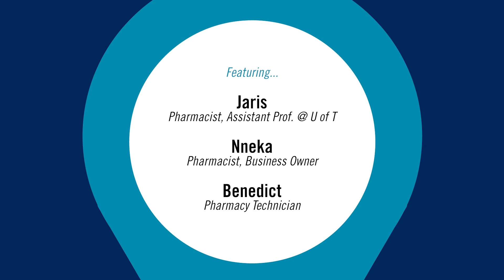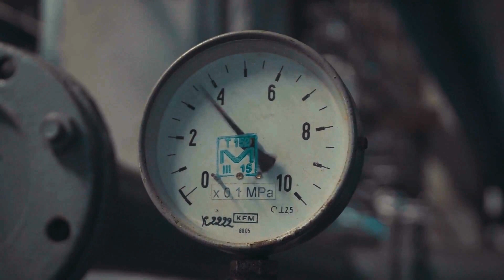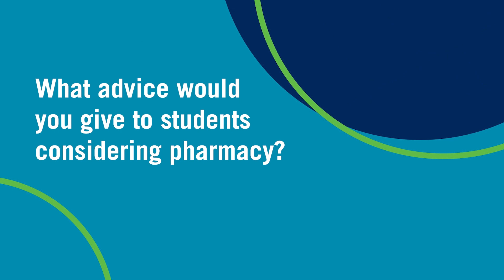PharmPath: Your Journey to Pharmacy - Part One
Pharmacy students and professionals share their experience choosing pharmacy, and where it has taken them.

Featuring:

Jaris
Pharmacist and Assistant Professor at the Leslie Dan Faculty of Pharmacy

Nneka
Pharmacist and Business Owner

Benedict
Pharmacy Technician